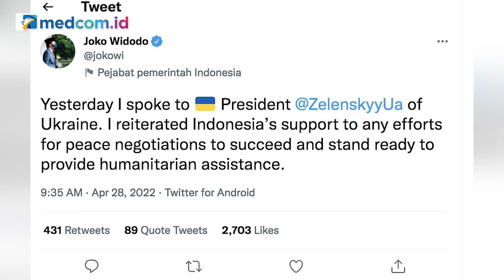Pengamat Saya Melihat PBB Sudah Tidak Adil Lagi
Pengamat Pertahanan dan Militer, Connie Rahakundini Bakrie menilai Perserikatan Bangsa-Bangsa (PBB) atau dikenal juga dengan nama United Nations (UN) sudah tidak adil. Hal itu karena apa yang dilakukan PBB ke Rusia tidak pernah dilakukan ke Amerika.

Selain itu, Connie mengatakan PBB seolah-olah lepas tangan dengan isu Rusia-Ukraina dan diarahkan ke G20. Sehingga, Menurut Connie, dengan memperingati Hari Konferensi Tingkat Tinggi (KTT) Asia Afrika pemerintah merefleksikan kembali Non-Aligned Movement atau gerakan non-blok dan memperhatikan secara keseluruhan.